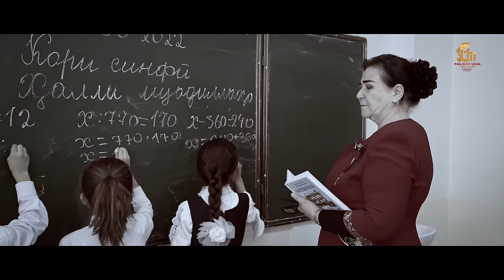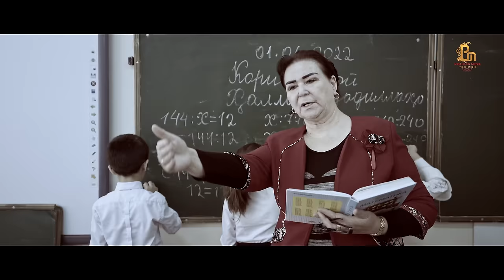Фарахманд Каримов - Зангулаи ишк | Farahmand Karimov - zangulai ishq